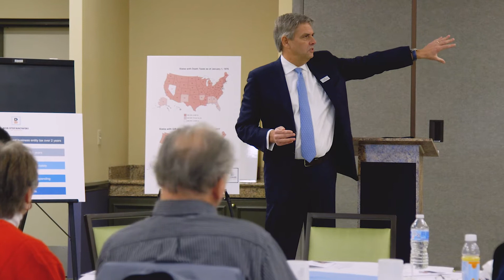Bob Stefanowski Unveils his Plan to Rebuild Connecticut I Bob for Governor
My name is Bob Stefanowski, and I'm running to be Connecticut's next Governor.  I was born here in Connecticut, and I want our state to be a magnet for jobs again.